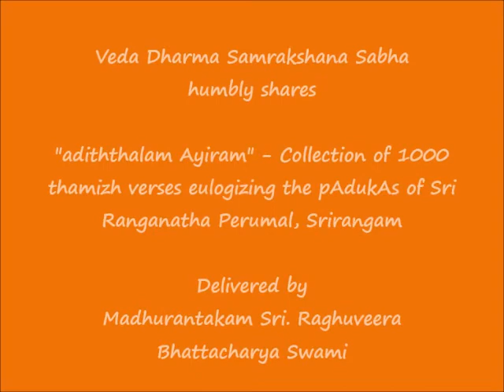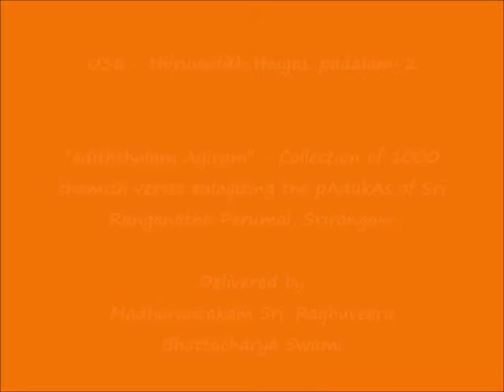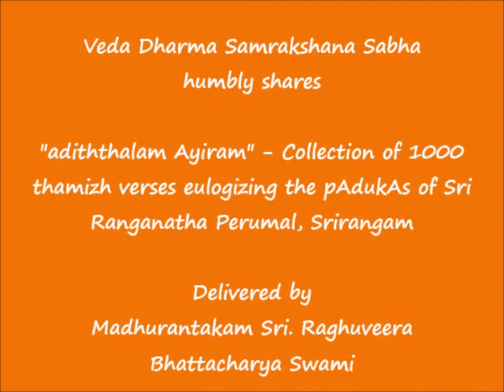038 - திருவடித் துகள் படலம்-2 (thiruvadith thugaL padalam-2) - அடித்தலம் ஆயிரம் (adiththalam Ayiram)